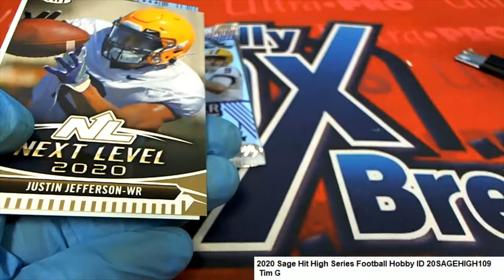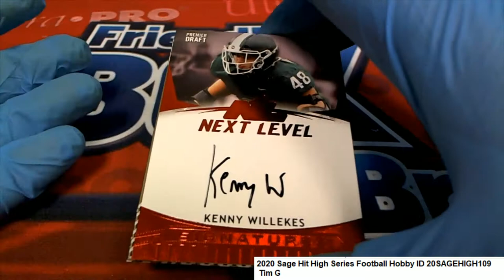2020 Sage Hit High Series Football Tim G's Packs ID 20SAGEHIGH109